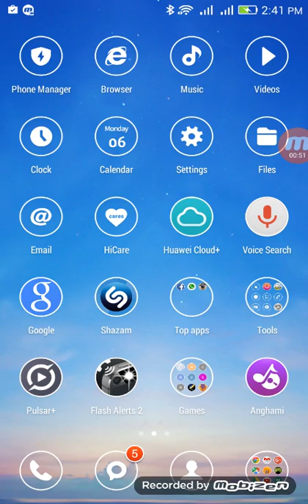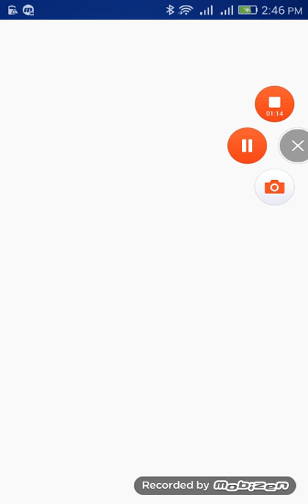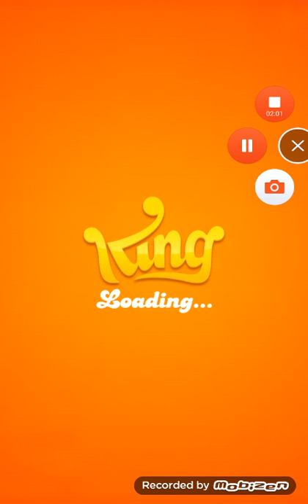how to hack candy crush saga